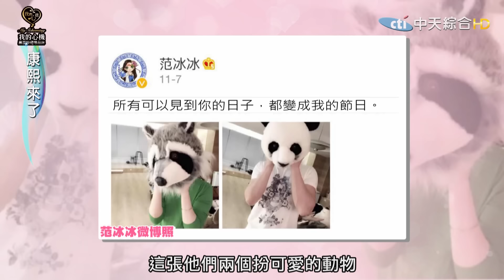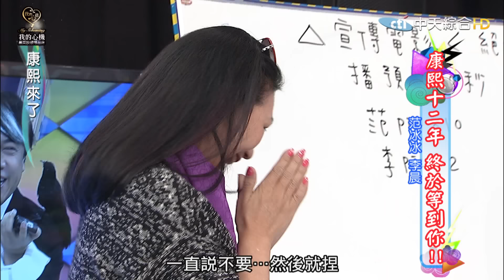2016.01.12康熙來了 康熙十二年 終於等到你！Ⅱ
亞洲女神范冰冰出道近二十年，演出四十三部電視劇、三十七部電影，因演出電視劇《還珠格格》，以金鎖一角大紅大紫，其後演藝事業多方向發展，憑著精湛的演技，躋身亞洲一線演員。當年楚楚可憐的金鎖，如今化身為霸氣凜凜的「范爺」，近年來進軍國際影壇，多次榮獲國際獎項肯定，成為大中華演藝圈中最具代表性的女明星之一，還因演出《武媚娘傳奇》與男友李晨結緣，雙方陷入熱戀，兩人愈愛愈高調，今天這對銀色情侶終於大駕康熙來了，究竟他們會有哪些不為人知的一面？又將和康熙激出什麼樣的火花呢？

來賓：范冰冰、李晨